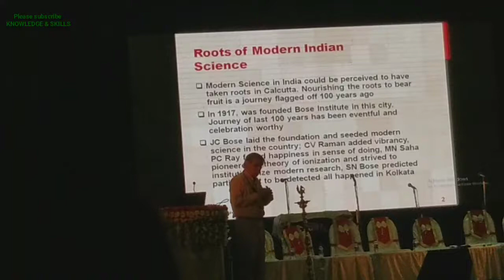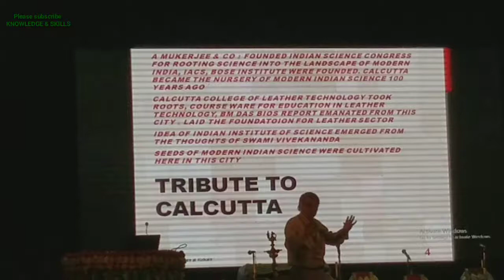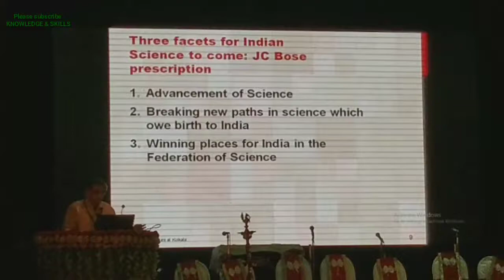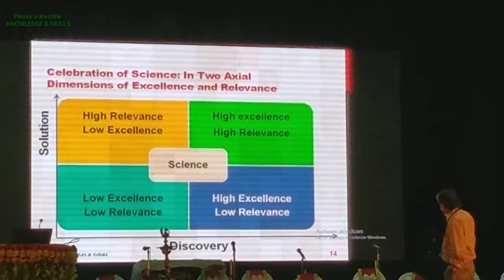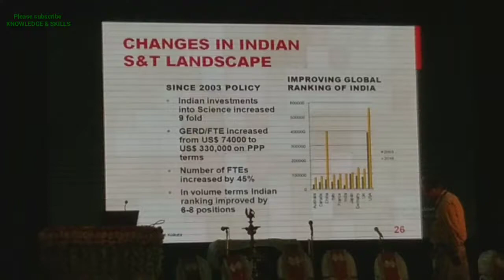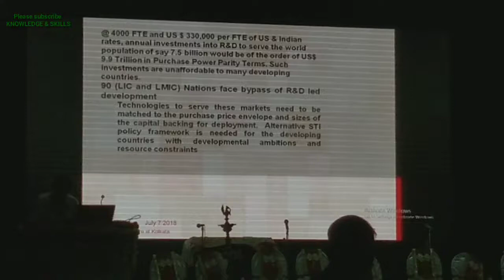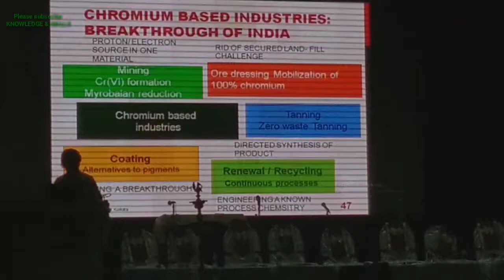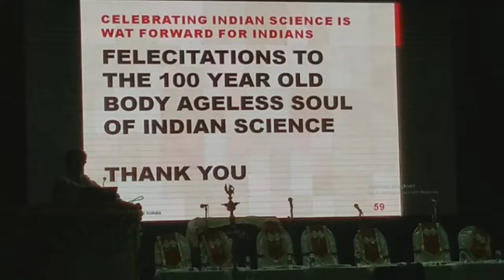VLOG 10 Dr T Ramasami Lecture on the occasion of GCELT Kolkata Centenary Celebration